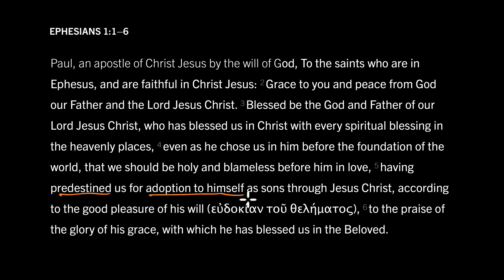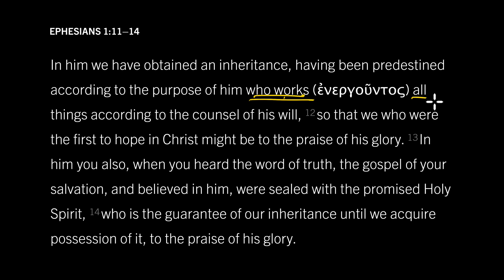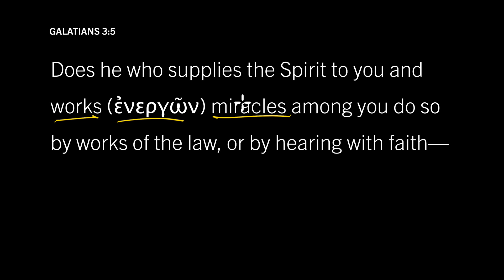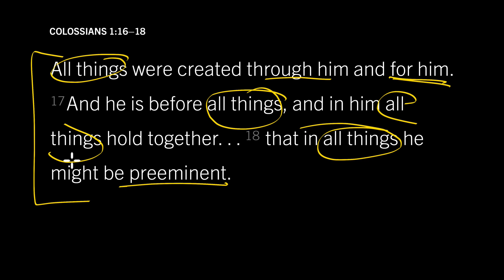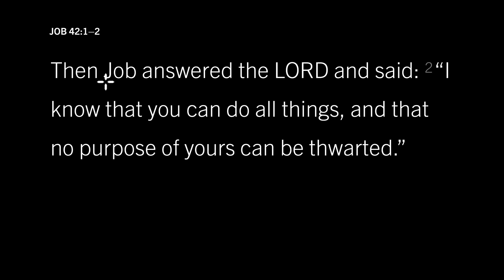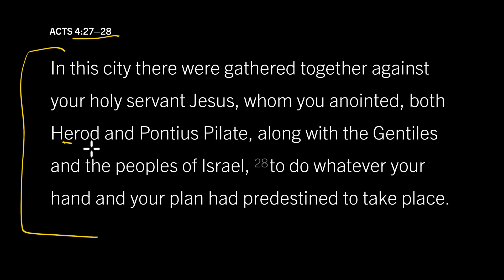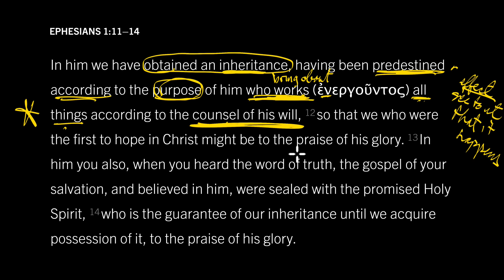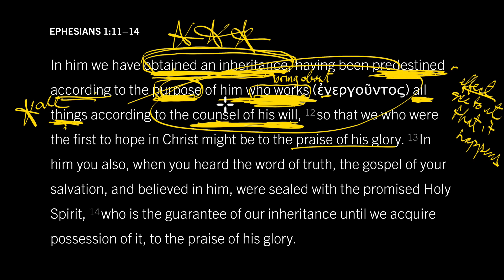Why Does the Sovereignty of God Matter? Ephesians 1:11–14, Part 3